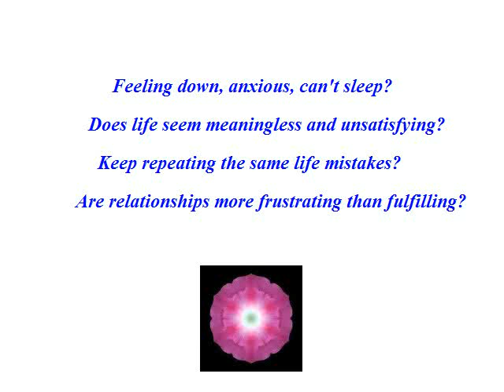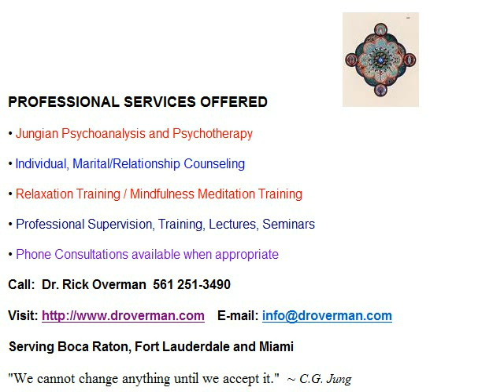Jungian Psychotherapy in Fort Lauderdale and Boca Raton, Florida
offers Jungian psychotherapy in South Florida to work with life issues and increase fulfillment.